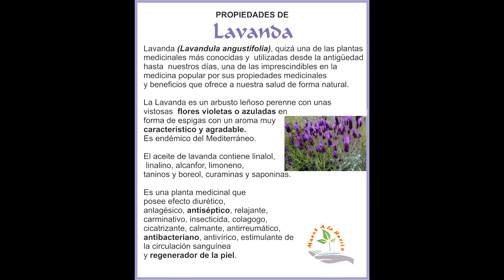Como macerar lavanda en alcohol o aceite en casa y sus propiedades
hoy veremos como  preparar un macerado de lavanda que vamos a usar en nuestro desinfectante casero y sus propiedades .